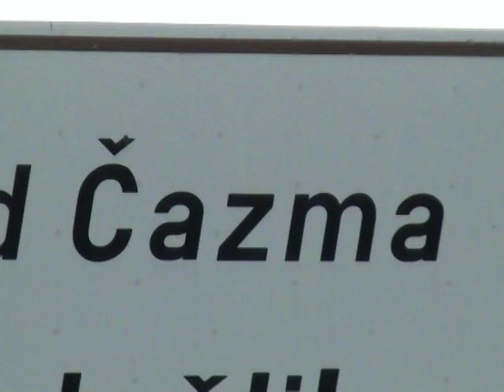2. Čazmanski ORC Rally 2009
2 cazmanski orc rally 2009